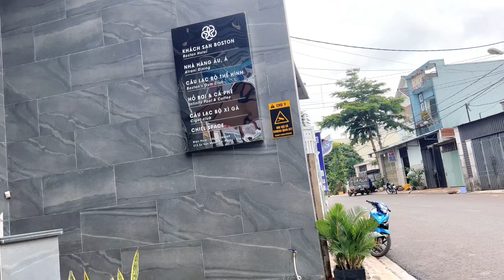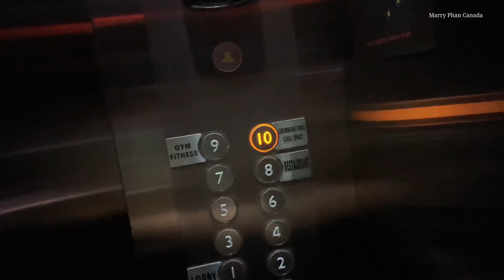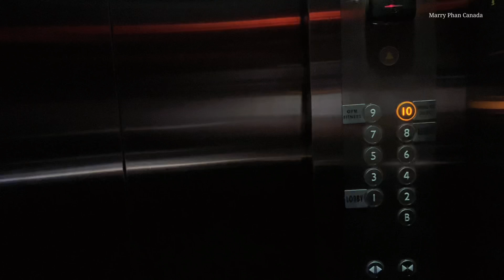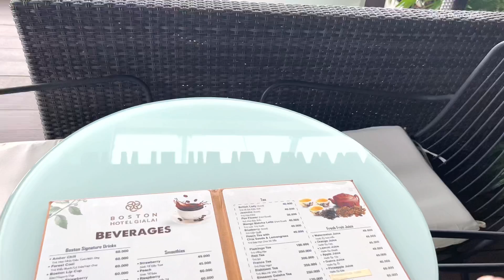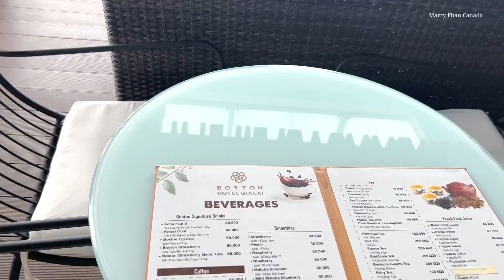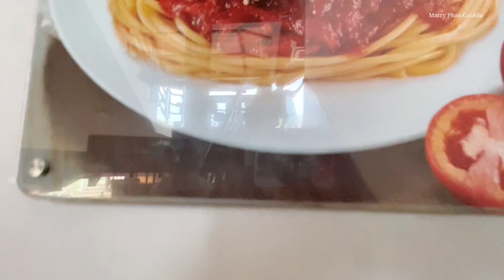Marry Dc Fan Đãi Ăn Gà Lotteria-Thăm Quan Khách Sạn 1 triệu 1 đêm Tại Pkeiku Trong như thế nào?